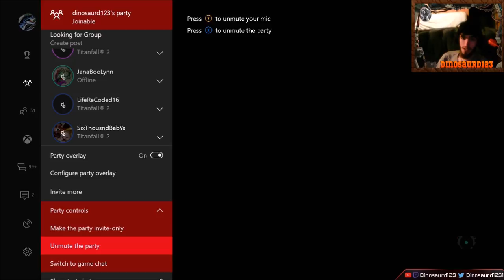Titanfall 2: Aegis LTS First Impression | I Like It!